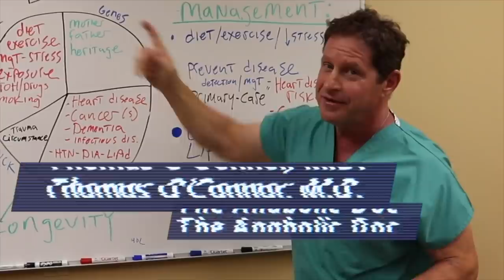The Future of Steroids - Doctor's Prediction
Gene doping, designer steroids, myostatin inhibitors… are these the future of steroids and PEDs, or are classic steroids here to stay? In this video I give my prediction - it’s probably all of the above! Cost and ever-increasing availability all but guarantees classic steroids will stay on the market, but there will continue to be tweaks and changes. At the same time, viral vector gene therapy is now an FDA-approved reality, and it’s only a matter of time before that technology is used for PEDs. In addition, I think we’ll see more non-steroid PEDs used for sports performance, as well as more testosterone boosters, prohormones, and SARMs. This future means it’s even more important for doctors to understand the risks of steroids and PEDs and treat patients who may be hurt by them!

TABLE OF CONTENTS:

01:15 - CENTRAL NERVOUS SYSTEM DRUGS
01:47 - CARDIOVASCULAR DRUGS
02:15 - ANABOLIC STEROIDS
03:11 - Future: more underground labs, more designer/personalized steroids
04:01 - SARMs
- No truly selective androgen receptor modulators now, but likely in the future
05:09 - T BOOSTERS, PROHORMONES
05:59 - HGH, IGF-1, SECTRETAGOGUES
06:39 - COMMON MEDICINES AS PEDS
07:17 - GENE DOPING
- Viral vector gene therapy is an FDA-approved reality right now
08:56 - Is gene doping happening now with myostatin inhibitors?
09:50 - ETHICS, COST, AND ACCESS
- Will income determine physique and longevity?

Dr. O